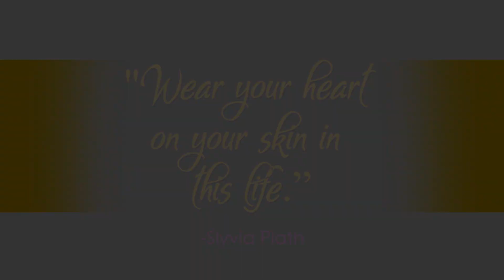ONE WEEK of Using Mestiza "The Healthy Skin Soap" Product Review | Dan TV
Hello guys! So here's my product review for the Mestiza "The Healthy Skin Soap" for 1 Week.